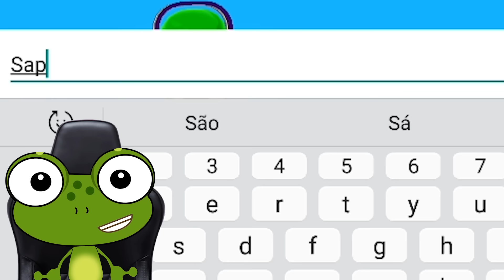Sapo Zé nas MELHORES AVENTURAS DO PK XD | Sapo Zé Joga PK XD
Confira alguns dos melhores videos divertidos do Sapo Zé se aventurando no mundo do PK XD.